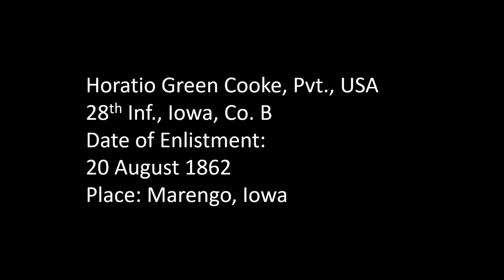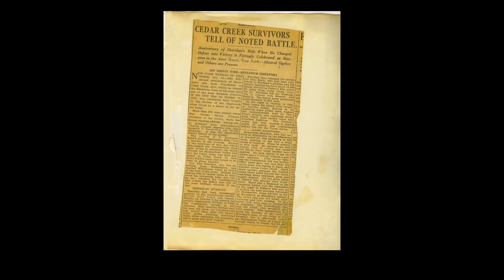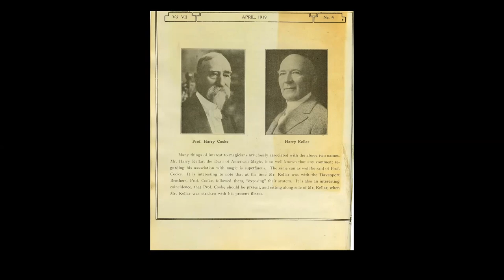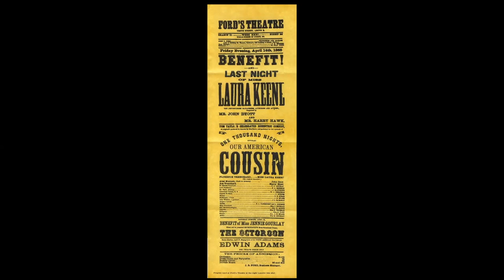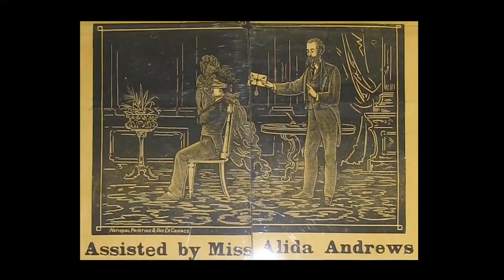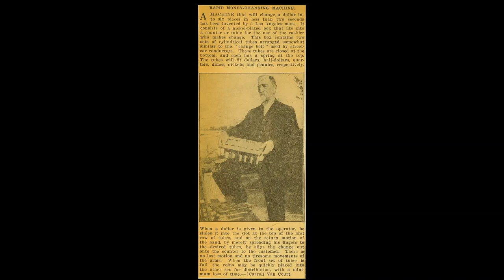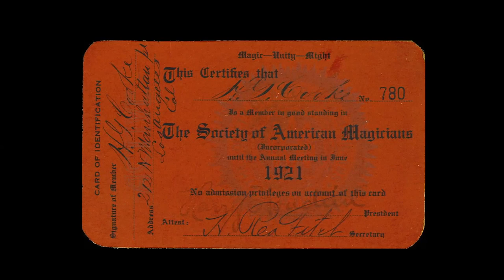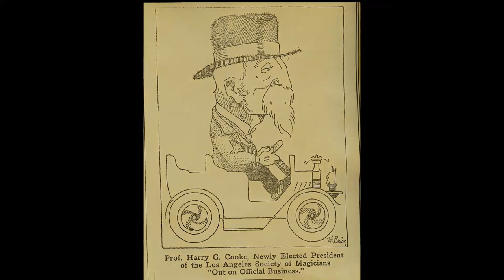103 MARK CANNON - LINCOLN'S SCOUT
This is the INCREDIBLE TRUE STORY of the brave and resourceful young captain of the Civil War’s super-secret LINCOLN SPECIAL SCOUTS, Harry Green Cooke.

Based upon the personal diary and scrapbook of Harry Cooke, as well as additional recently discovered information, this is the first time that this amazing story has been printed into a book—finally fulfilling the promise the author made to Cooke’s daughter in 1981.